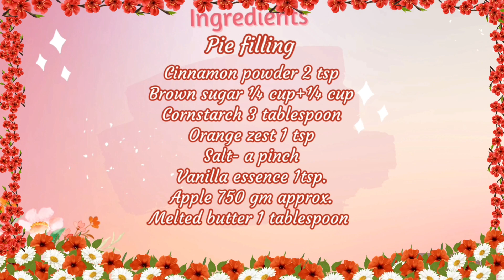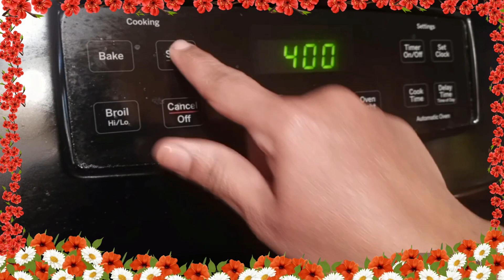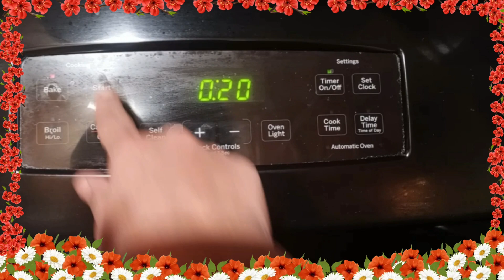Apple pie from scratch including pie crust - Very easy and scrumptious recipe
Apple pie from scratch (including pie crust)

Servings:8
Preparation time:30 minutes
Baking time: About an hour

Chapters

00:00 Intro

00:12 PREPARING INGREDIENTS FOR PIE CRUST
Cold water ¼ cup approx.

00:38 Cut butter
into small cubes

00:44 Mix together
Flour,  milk powder, salt and butter.
Add sufficient water to make a ball that's holding enough.

02:08 Divide
the dough into two portions. A big portion for the crust, a small one for lattice covering on top. Keep in the refrigerator.

02:46 Filling
Slice and weigh apples around 750 g

03:21 Mix
2 teaspoons of cinnamon powder and ¼ cup of sugar. Reserve some for sprinkling on top of the pie. Add it to the mixing bowl + ¼ cup brown sugar+3 tablespoon cornstarch+1 tsp orange zest+a pinch of  salt+vanilla essence. Add sliced apples n mix well. Keep it aside.

05:25 Roll
the big portion of the dough to fit to 9 inch pie plate.

06:03 Roll
the smaller dough slightly thinner than first and cut into straps.

06:30 Start filling
the crust with apples from the edge. This prevents shrinking from the sides. Add 1 tablespoon melted butter on top of the filling.

08:11 Fun part
Now cover with the dough strips forming a lattice.
Sprinkle the cinnamon sugar on top. Put a cookie sheet below the pie pan to catch any possible drip.

08:59 Bake
in preheated oven on 400°F for 20 minutes then on 350°F for 40 to 50 minutes until top turns golden and apples are cooked.

Serve after an hour.